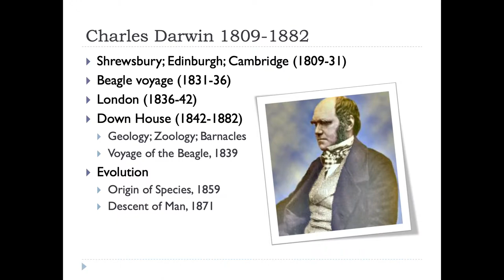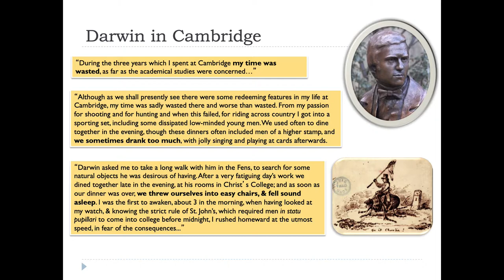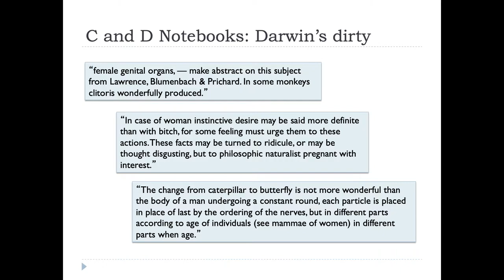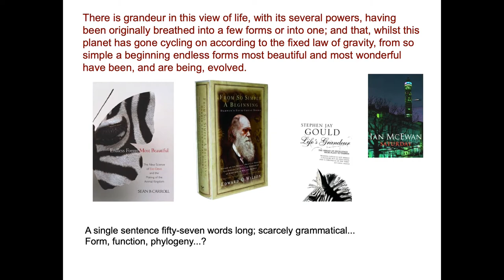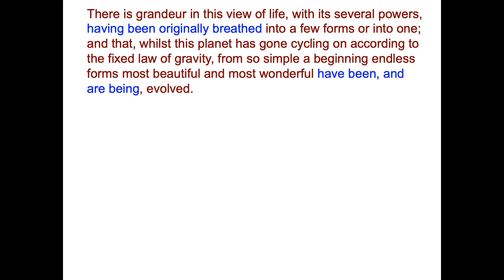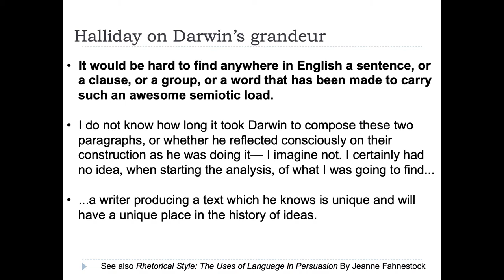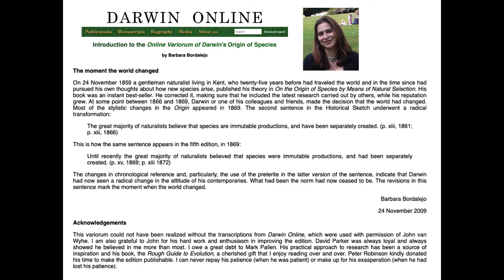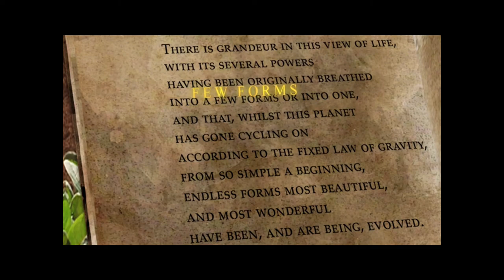From Darwin's dirty to Darwin's grandeur. The Evolution of The Origin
Talk given at Darwin Day in Norwich symposium Feb 12 2020.
Covers Darwin's dirty mind as a young man and the evolution of the closing words of the Origin of Species.